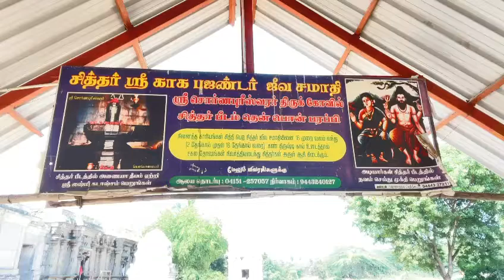காகபுஜண்டர் சித்தர் ஜுவ சமாதி.தென்பொன்பரப்பி